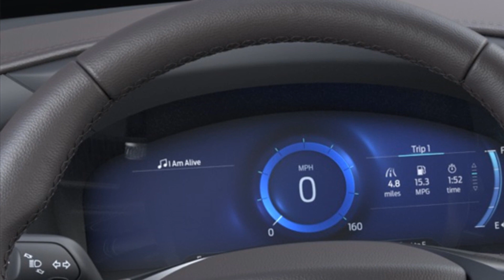2021 Ford Explorer Kansas City MO, Grandview MO, Belton MO, Overland Park KS, Leawood KS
2021 Ford Explorer  1FM5K8HC5MGC28663 Video